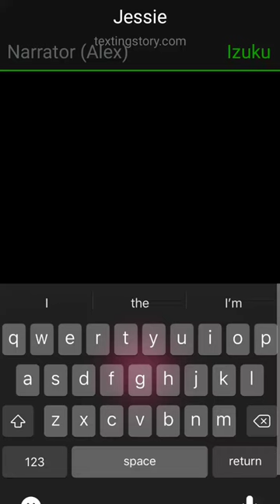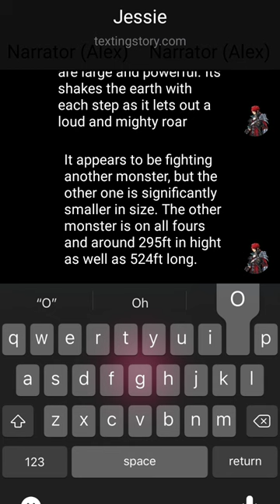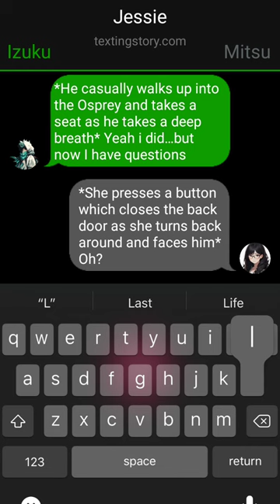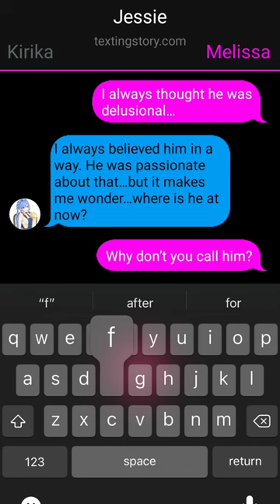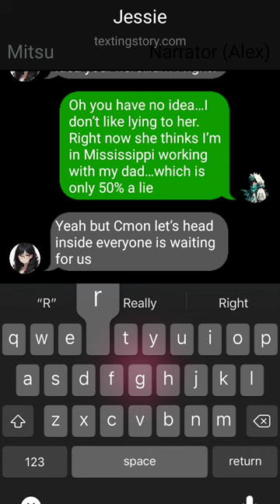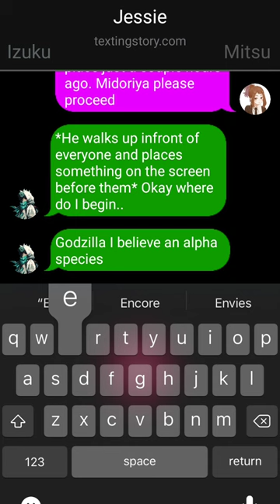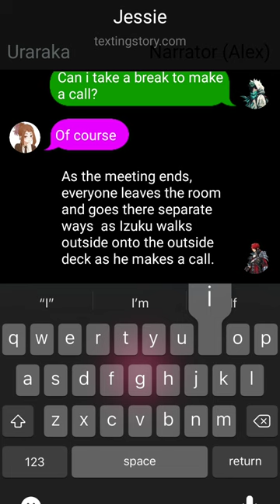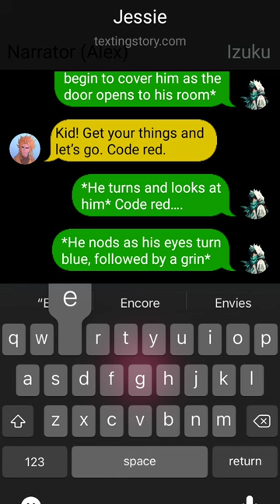MHA/BNHA Monarch Deku episode 1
Godzilla and the monster-verse is owned by Toho co.

Thumnbail and story created by @kiriTextingStories